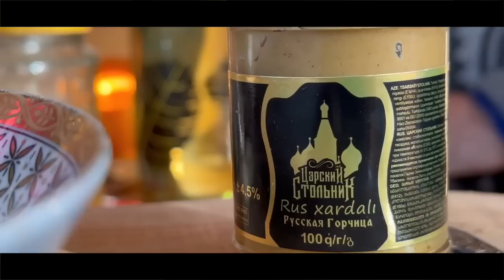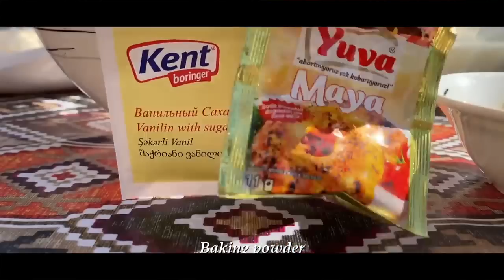A Delicious Dish From two Ducks! | Duck Recipe | Village Life